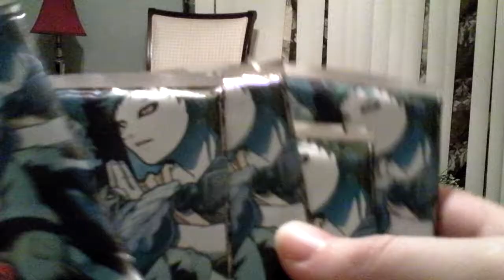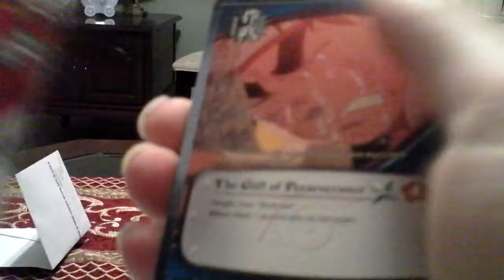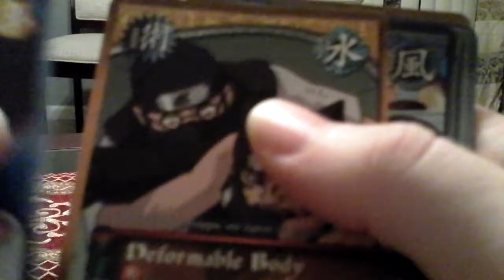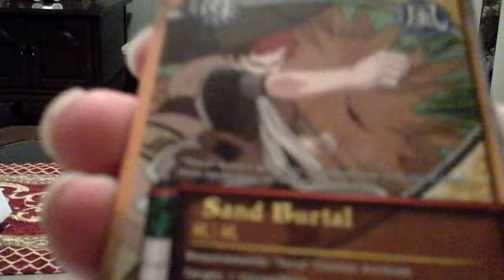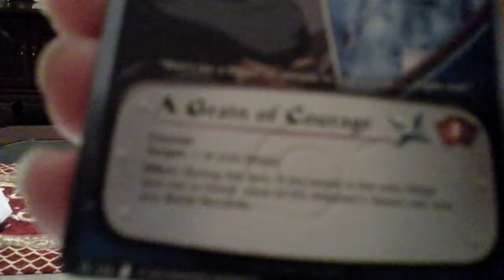opening 5 packs of naruto curse of the sand booster packs